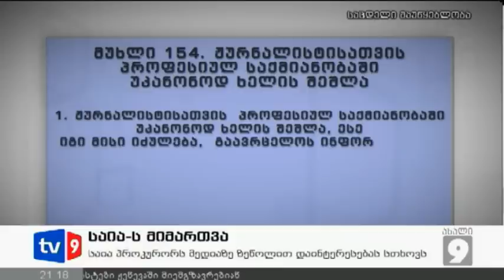ახალი 9 | საია-ს მიმართვა | 06.12.12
გამოიძიეთ დაზარალებული ჟურნალისტების საქმეები-ამ თხოვნით პროკურატურაში არასამთავრობო ორგანიზაციის მიმართვა შევიდა. ცემა, სიტყვიერი შეურაცხყოფა, შანტაჟი, მუქარა-საუბარია ზეწოლის 38 შემთხვევაზე, რომლებიც 2008 წლიდან 2012 წლამდე დაფიქსირდა. ძალადობრივი ფაქტების დიდი ნაწილი ბოლო წინასაარჩევნო პერიოდს უკავშირდება. მათ შორისაა მეცხრე არხის ჟურნალისტის საქმე. ახალი ამბების რეპორტიორი ნოდარ ჩაჩუა 5 თვის წინ შანტაჟის მსხვერპლი გახდა.